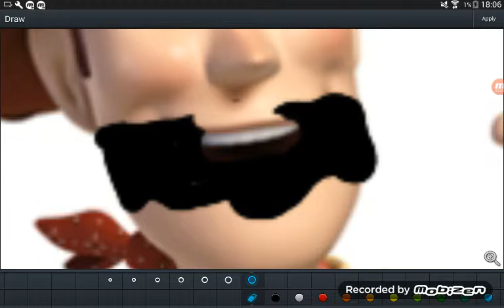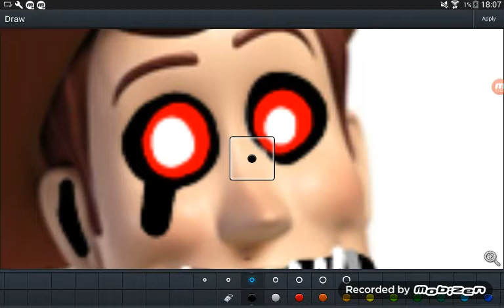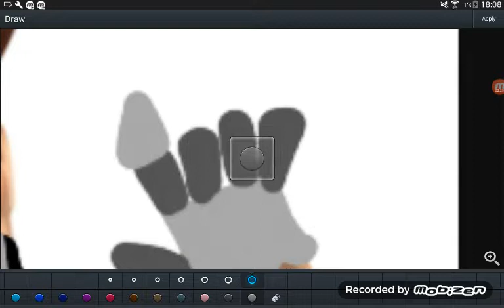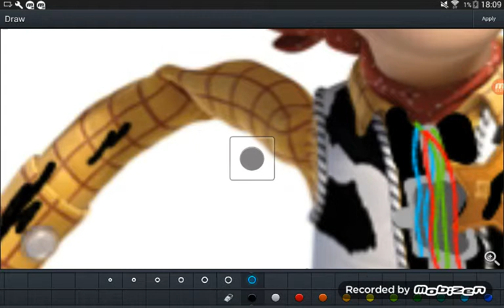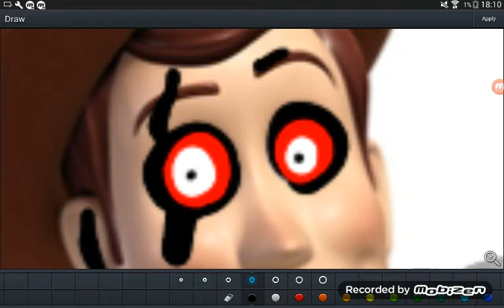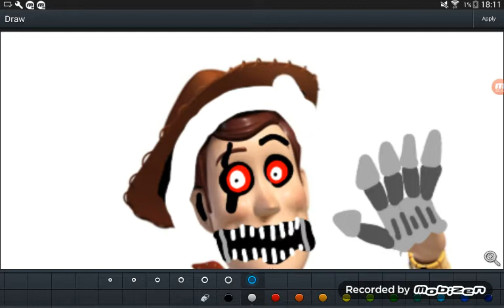Nightmare woody (toy story woody EDIT)